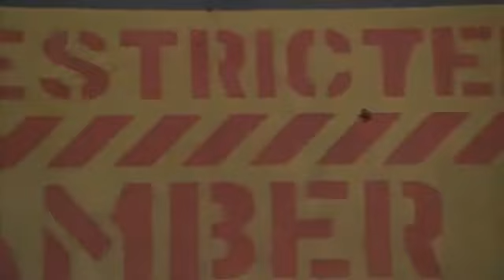Fringe 3x22 Finale Sneak Peek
Another behind the scenes overview of what's going on in the season finale.  I can't wait!!!